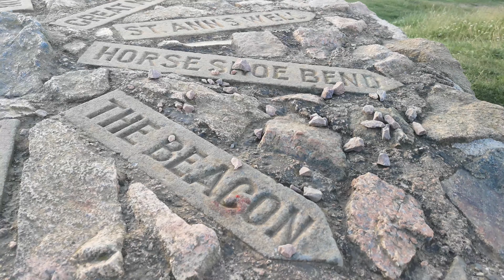An Evening Walk On The Malvern Hills, Worcestershire, England 26th June 2022 4K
Walking on the Malvern Hills, Worcestershire, England
Videoed in 4K on Sunday, 26th June 2022